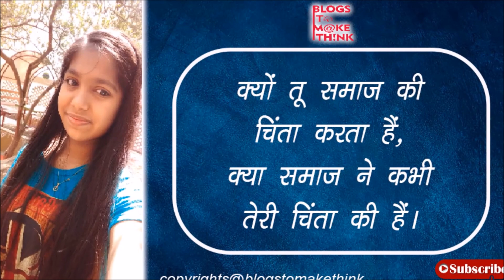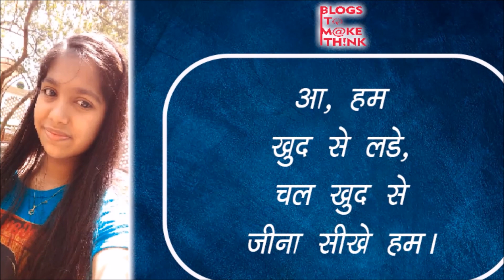चल खुद से जीना सीखें हम | Poem | Soumya Khandelwal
Soumya Khandelwal  के द्वारा लिखी गई कविता की एक सुंदर प्रस्तुति जिसका नाम है "चल खुद से जीना सीखें हम"।

वाह रे कोरोना यह तूने क्या किया | Poem by Dipti Khandelwal | Online Poetry Competition Participant 9